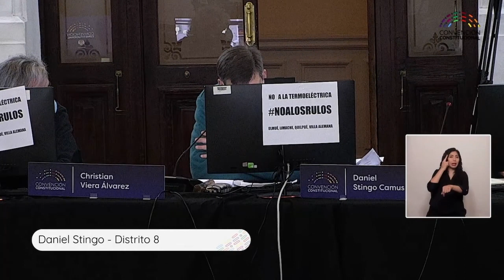Stingo: "Sancionar los que piensan que no es así (violación DDHH durante el 18 de oct) es un exceso"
El convencional señala que el proceso histórico del Estallido Social aún no está terminado por lo que establecer sanciones es un "despropósito". Su intervención citando se da en el marco de la discusión de la propuesta de reglamento de la Comisión de Ética.

Red de tejedoras y tejedores de NYC. Si quieres ser parte de nuestra comunidad ingresa